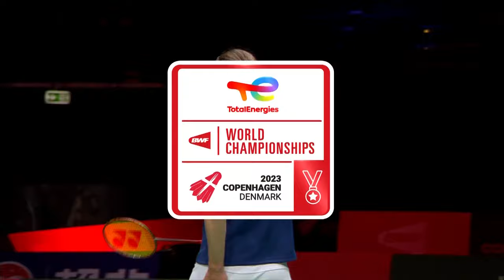BWF World Championships 2023 | Line Christophersen (DEN) vs. Tai Tzu Ying (TPE) [4] | R32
Line Christophersen (DEN) vs. Tai Tzu Ying (TPE) [4]